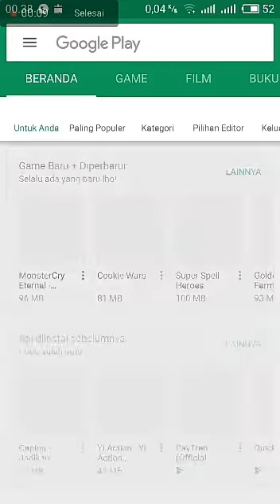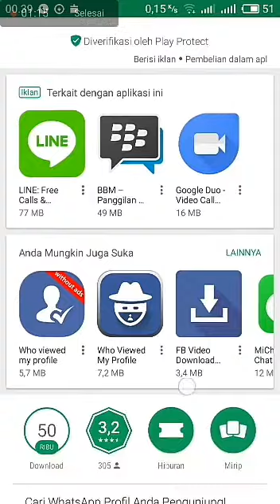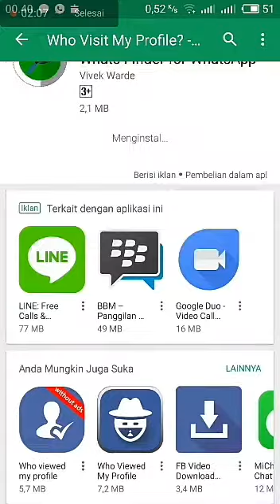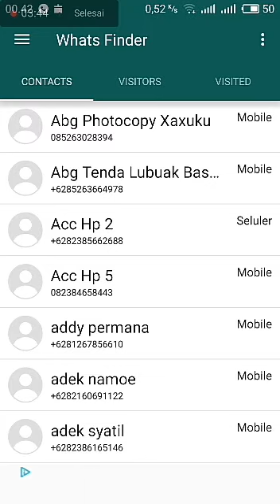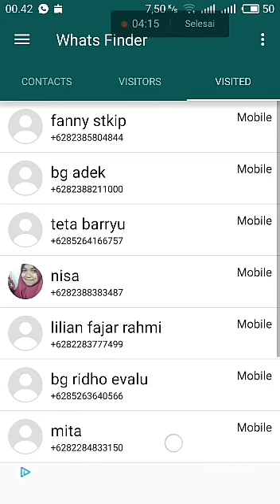CARA MENGETAHUI SIAPA YANG SERING MELIHAT FOTO WHATSAPP KITA